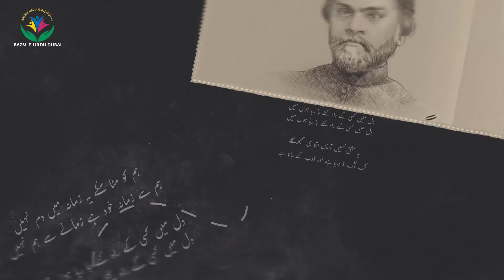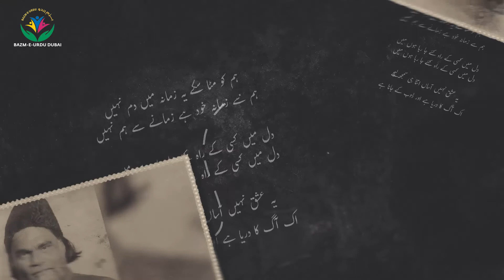A tribute to Jigar Moradabadi on his Birth Anniversary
Bazm e Urdu Dubai ki taraf se Jigar Moradabadi  ko Khiraj-e-Tehseen.